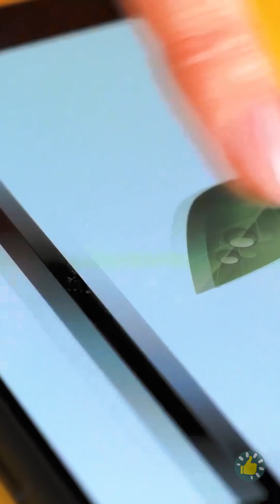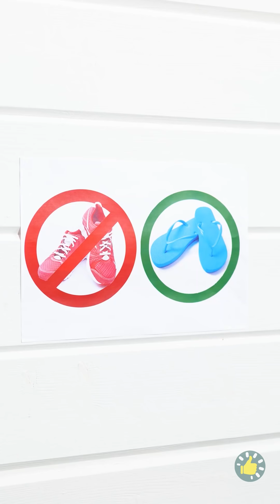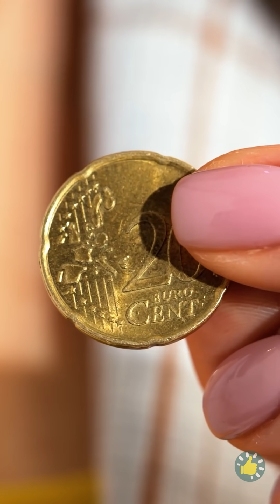WOW! DIY DAN KIAT PULPEN 3D YANG WAJIB KAMU COBA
Urutan Waktu

00:03 DIY Behel palsu
00:25 Kuku palsu
00:54 Es krim dengan pulpen 3D
01:44 Saat kamu gila kebersihan
03:00 DIY sandal lucu
04:14 Bereskan semuanya dengan pulpen 3D